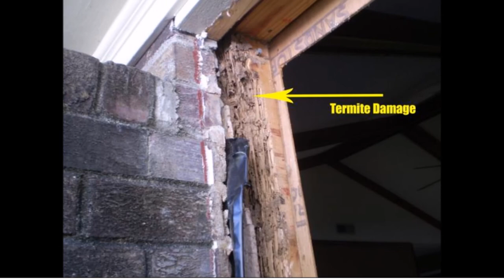Giant Anteaters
This video is about Giant Anteaters.  Otherwise known as Myrmecophaga tridactyla.  I like to call them "Mohawks".